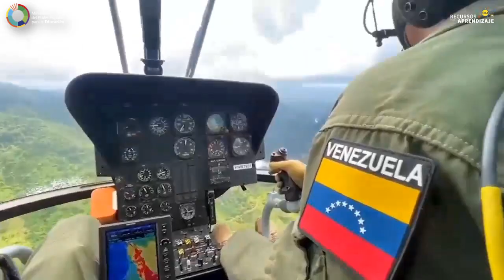EL ESEQUIBO ES DE VENEZUELA POR DERECHO / un derecho basado en documentos históricos.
El  Esequibo le pertenece por derecho histórico a Venezuela, y solo reconoce los convenios que ha suscrito la República, como el Acuerdo de Ginebra (1966), que permite resolver la controversia entre Venezuela,  el Reino Unido de Gran Bretaña e Irlanda del Norte.

El presidente de la República B olivariana de Venezuela, Nicolás Maduro, destacó la participación de la vicepresidenta Ejecutiva, Delcy Rodríguez, en las audiencias sobre las objeciones preliminares presentadas por Venezuela contra la demanda unilateral de Guyana ante la Corte Internacional de Justicia (CIJ), instancia judicial de la Organización de las Naciones Unidas (ONU).

A través de su cuenta en la red social de Twitter @NicolasMaduro, el Presidente aseveró que Venezuela defenderá los derechos históricos ante la CIJ, con sede en La Haya, Países Bajos. “La Diplomacia Bolivariana de Paz vuelve a dar un gran paso en La Haya. Venezuela defiende sus derechos históricos, con la verdad, sobre el territorio Esequibo. Agradezco la posición firme de la Vicepresidenta @delcyrodriguezv ¡El Esequibo es nuestro!”.

Al respecto, un comunicado de la Cancillería venezolana ratifica que el país suramericano “en perfecta unión nacional, hará valer sus Derechos Soberanos en nuestro sagrado territorio de la Guayana Esequiba, y reivindicará todos los medios de los cuales dispone el Estado venezolano para su defensa en el marco de la paz y la legalidad”.

Culminó recalcando que los ciudadanos que habitan el Esequibo son venezolanos desde 1777.

El Ministerio del Poder Popular para la Educación (MPPE) de Venezuela, a través del Viceministerio de Educación,  la Dirección General de Recursos para el Aprendizaje, realiza junto con las áreas de Audiovisual Educativa y Bibliotecas Escolares respectivamente, la socialización de experiencias de cada uno de los Centro de Recursos para el Aprendizaje, Bibliotecas Escolares y planteles educativos. Con la participación de estudiantes, docentes, bibliotecarios, medios alternativos y comunitarios.